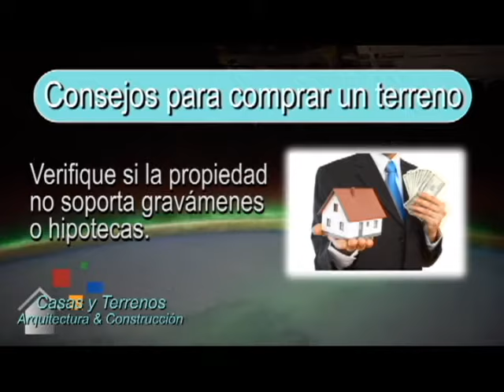CONSEJOS PARA COMPRAR UN TERRENO AÑO 2013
BENEFICIOS:
1.- Acompañamiento por 1 año, mediante llamadas y asesoramiento en grupo exclusivo de Heber Espinoza, resultado garantizado (AQUÍ EL 90% DE GRANDES RESULTADOS)
2.- Más de 50 horas de video, entrenamiento exclusivo en constante actualización
3.-Si eres alumno de la UNIVERSIDAD ONLINE DE BIENES RAÍCES, tienes privilegios de asistir a 2 días de entrenamiento presencial full day (Lugar y fecha publicado en tu aula)
4.-Oportunidad de invertir en Bienes Raíces con Heber Espinoza y el grupo de inversionistas.
5.-Ser parte de una comunidad de miles de inversionistas en 16 países, apalancamiento ilimitado.
6.-Complementamos el ABC de Bienes Raíces con creación y manejo de empresa, marketing inmobiliario y dominio de la banca e impuestos.
7.- Certificación personal como INVERSIONISTA EN BIENES RAÍCES con RP N°11412923
8.- Único entrenamiento patentado en INDECOPI Exp1693-201
9.- Nuestros miles de testimonios reales y a prueba de escépticos aseguran tus resultados
10.-Descubriras que tenemos más beneficios por ser parte de nuestra gran comunidad